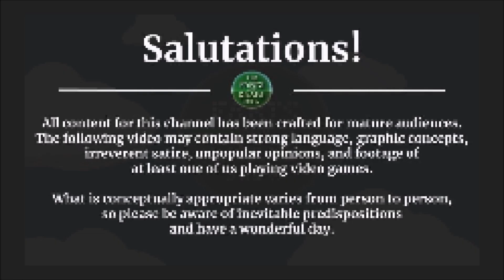Super Mario Bros. 3 [SNES] -- PART 14 -- World 8